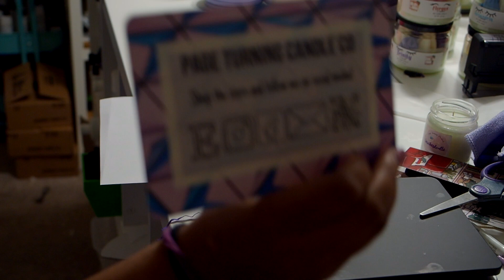How I Pack Orders | March 2021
This is the way I was packing orders in March 2021. I've changed some things and added some more eco friendly additions! Hope you enjoy!